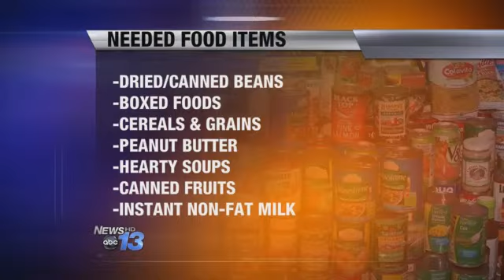Food Drive Provides A Healthy Reward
A local food drive provides a healthy reward with each donation. On News 13 This Morning, Lauren Brigman shares how Whittington Chiropractic in Asheville is helping MANNA Food Bank.

By donating one or more bags of food items to the drive, Dr. Thomas Whittington will provide new clients with a free chiropractic consultation, exam and adjustment. In fact, Thursday is Patient Appreciation Day for existing clients.

All donated items are given to MANNA to provide to those in Western North Carolina suffering from hunger.

Some of the most desired food donations requested by MANNA include:
Dried/canned beans, boxed foods, cereals and grains, peanut butter, hearty soups, canned fruits, and instant nonfat milk.

Because of a great response so far, the drive has been extended through Wednesday, February 4th.

Whittington Chiropractic is located at 801 Fairview Rd., in East Asheville.

By: Lauren Brigman
Follow Lauren on Twitter @LBRIGMAN_WLOS